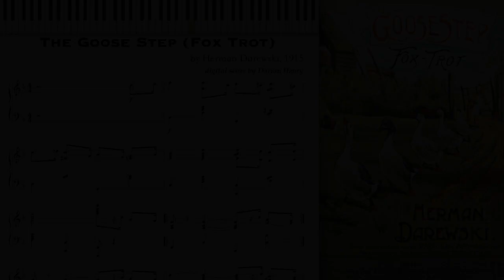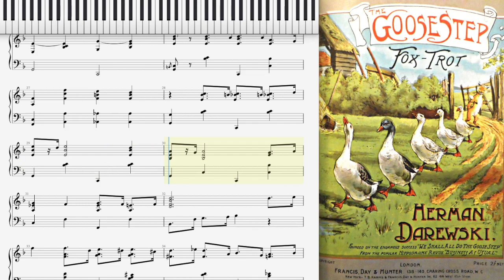The Goose Step by Herman Darewski (1915, Fox Trot piano)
The Goose Step (Fox Trot) by Herman Darewski 1915 London.